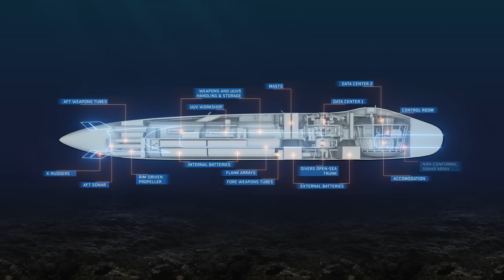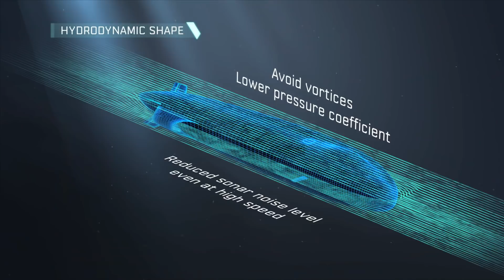Naval Group reveals the SMX 31 E, its 2020 concept ship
The SMX31E , Naval Group newest concept ship, integrates the latest digital technologies for reinforced operational efficiency and significant versatility of use. Stealthier thanks to her biomimetic covering, the ship also benefits from an unmatched electrical energy storage capacity and a new propulsion concept.